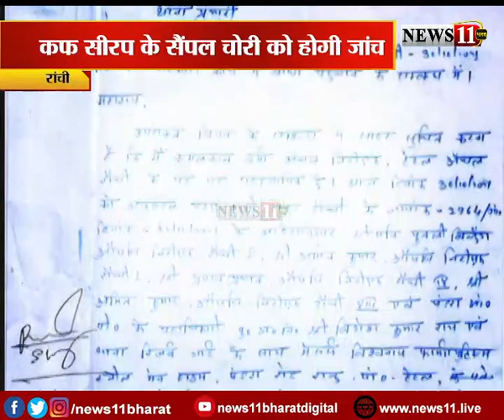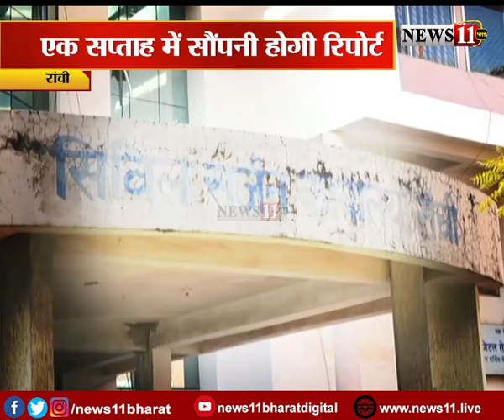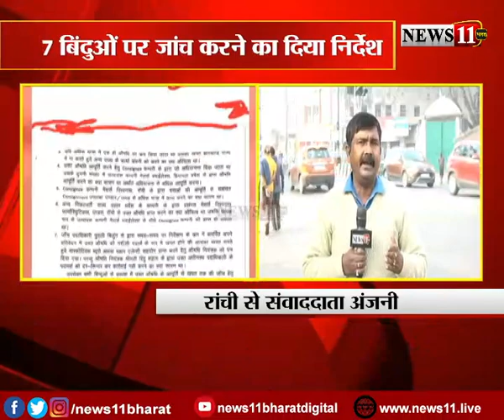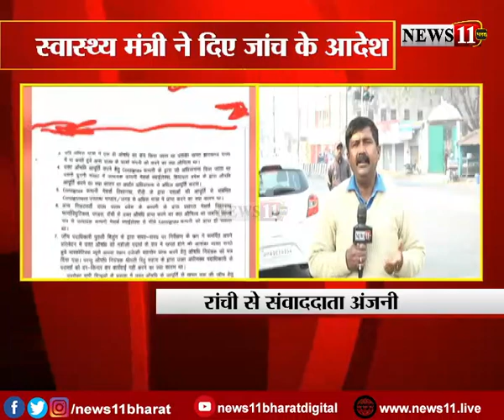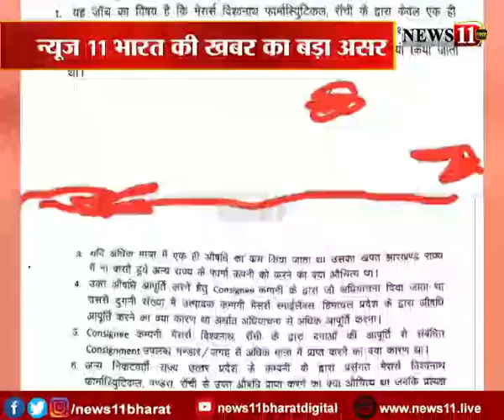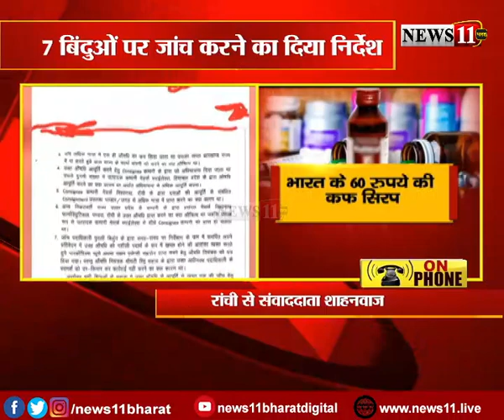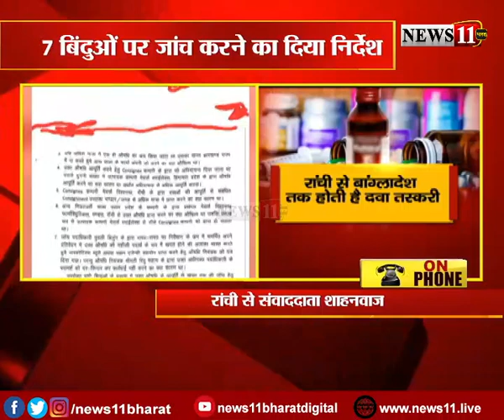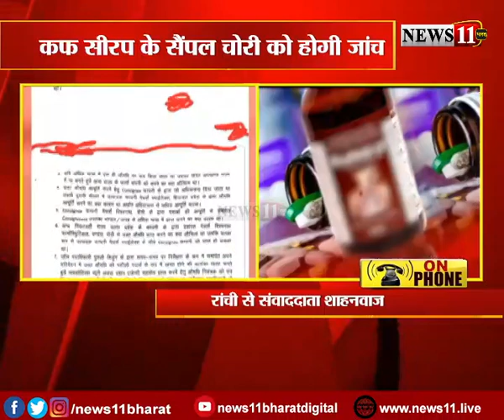खबर का असर : सैंपल की चोरी पर स्वास्थ्य मंत्री ने दिए जांच के आदेश